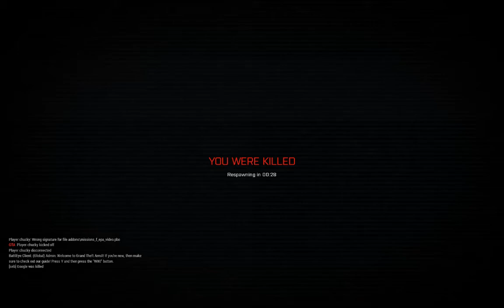GTA arma messing xD // ARMA 3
Messing about on gta server arma 3